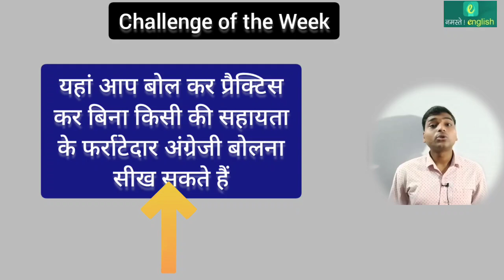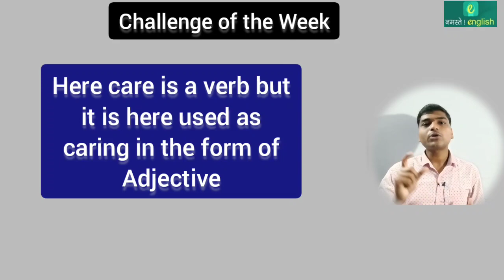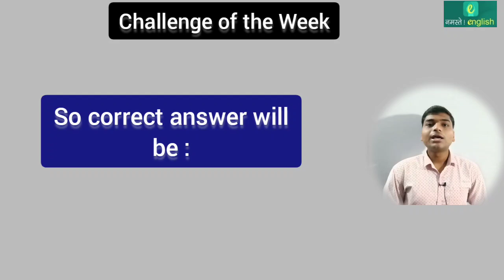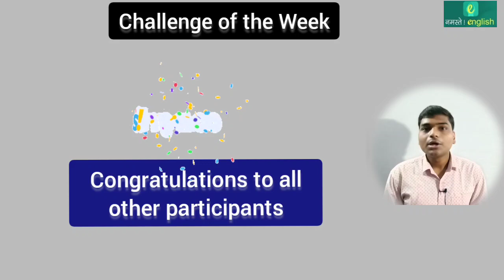English Grammar Weekly Challenge - Part 51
Find grammar mistake  in the sentence given below :
       'She doesn't likes us. '

Rules to participate in the English Grammar Weekly Challenge - Part 51 :

1.  Watch the video and read the given sentence carefully.
2.  Identify the mistake related to English grammar .
3.  Replay your answer in the comment box of this YOUTUBE Video.
5. Our team will check all the answers received by all participants and will select ONE lucky winner.
6. If the answer provided by you is correct and your are selected as per the process mentioned above;  you will be informed by Our team.
7. Finally you need to install Namaste English app and login with email and sent the details to us to claim the prize.